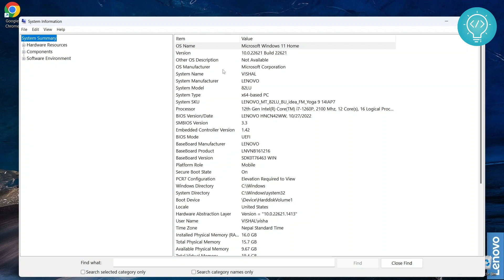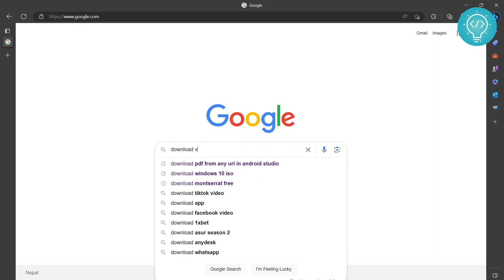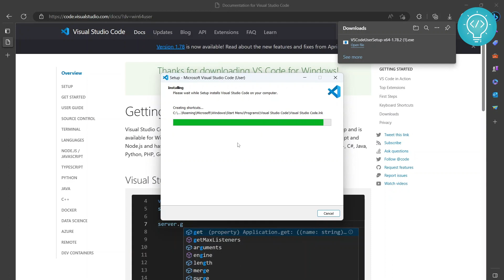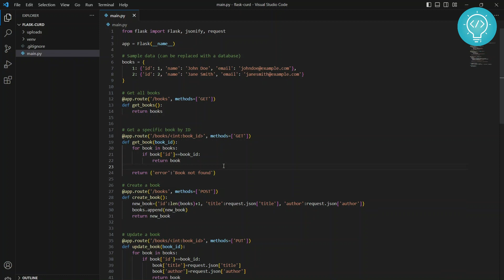How to Install Visual Studio Code in Windows 10 / 11 (2023 Update)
In this video, I'll show you how you can install Visual Studio code (VSCode) in windows 11 or windows 10. Visual Studio code is an amazing IDE for any kind of development.

After downloading VSCode, just follow along with the video to install VScode in your windows machine